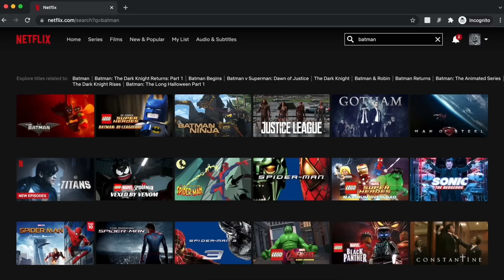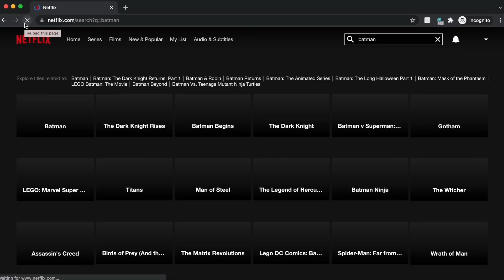FLOW COM LULA QUEBRA A INTERNET E REFUTA MONARK!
Lula no Flow Podcast quebrou a internet. Entenda!